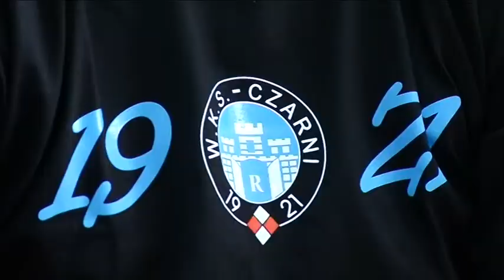Konferencja Cerrad Czarni Radom MAJ 2014